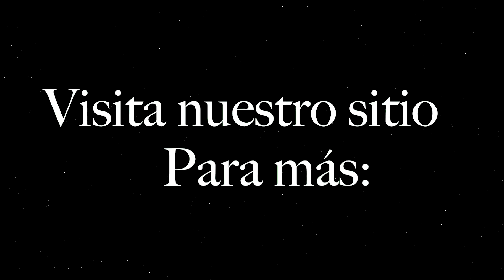Kit de SensoresPublicos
Este video le ayudará a conocer mejor  a tu kit, presentándole los materiales incluidos en su kit de SensoresPublicos.